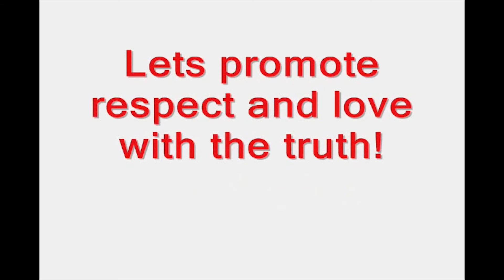Lip Reading 07 - L Sounds